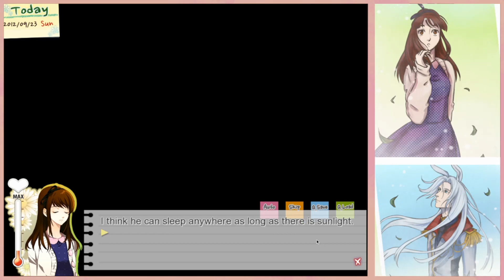It's important to talk to plants | Dandelion - wishes brought to you | Part 4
beholding rabbit noises